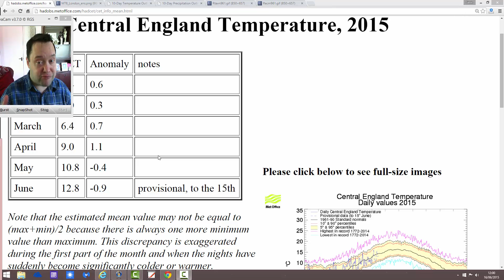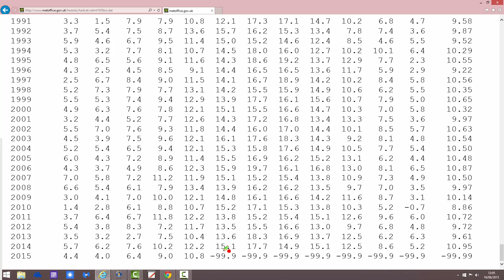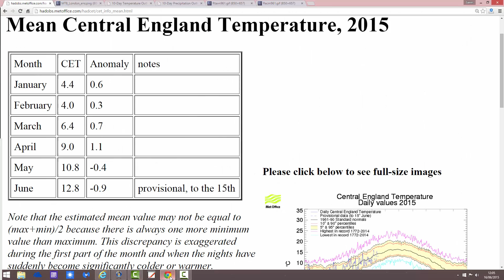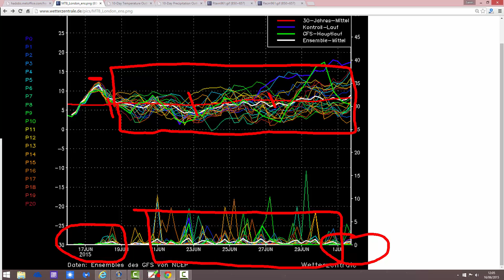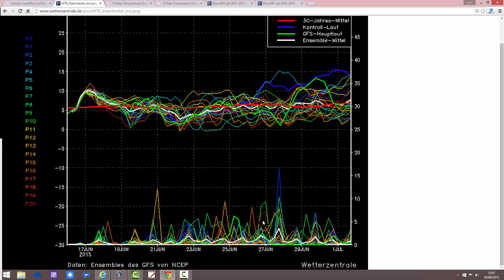Coolest June Since 1991 Unfolding? (16/6/15)